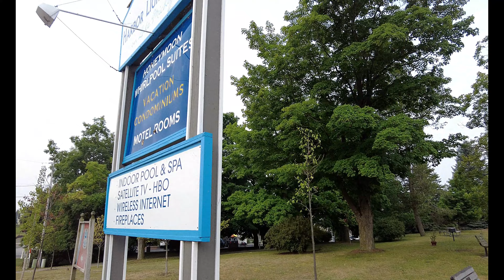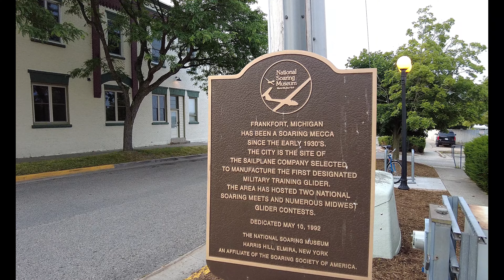Exploring Frankfort, Michigan's Fascinating History By Foot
Embark on a captivating journey through time with our guided walking tour of historic Frankfort, Michigan. Join us as we wander the charming streets of this picturesque town, delving deep into its rich heritage and uncovering fascinating stories of the past. In this immersive experience, you'll witness Frankfort's architectural marvels, from quaint Victorian homes to majestic historic landmarks. Walk in the footsteps of early settlers and pioneers as we explore the town's evolution from a bustling lumbering center to a beloved lakeside destination. Our knowledgeable guide will lead you through hidden alleyways and scenic waterfronts, sharing tales of Frankfort's storied past, including its role in maritime history, the legacy of the indigenous peoples, and the influence of early European settlers.

Whether you're a history enthusiast or simply seeking a leisurely stroll through a charming small town, our walking tour promises an unforgettable experience filled with discovery and wonder. Come join us and uncover the timeless beauty and rich heritage of Historic Frankfort, Michigan.